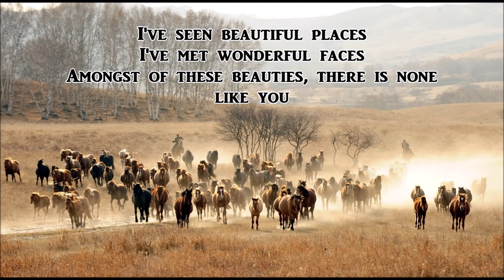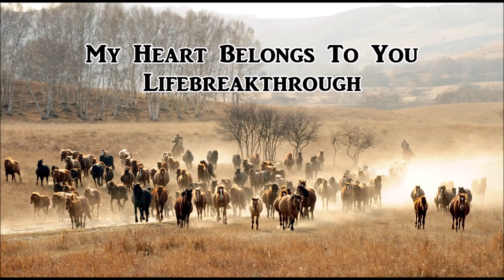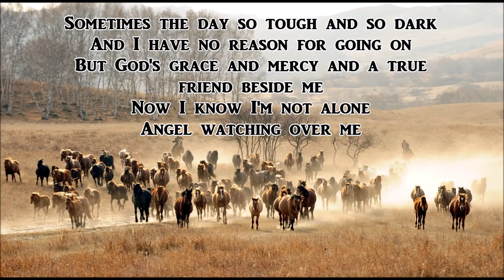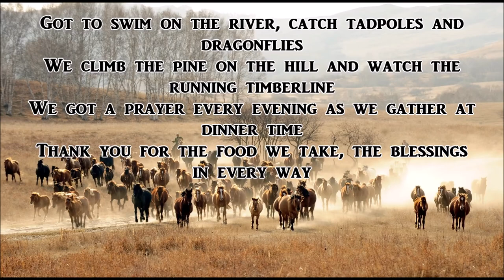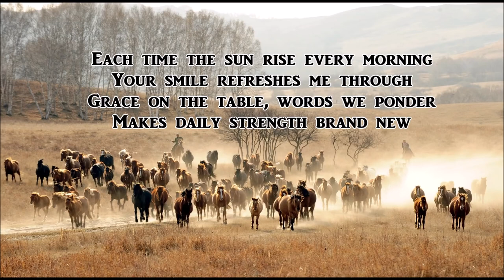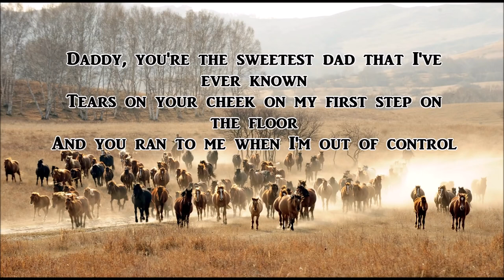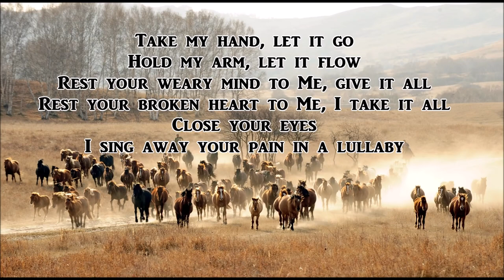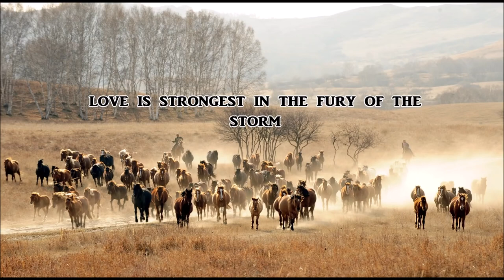Inspirational Country Music Playlist 2022